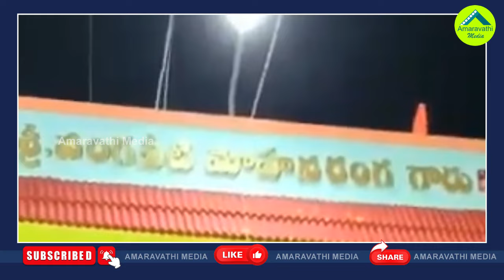వంగవీటి రాధా వైసీపీలో ఈసారైనా కుదురుకుంటారా?| Vangaveeti Radha Will Change The Party Once Again